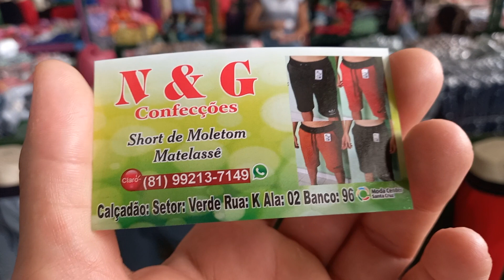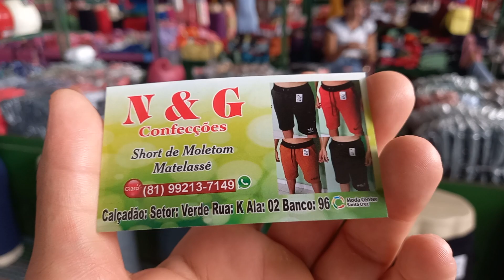Fornecedor N é G Confecções short Moleton 17 Reais 81 9.9213 7149